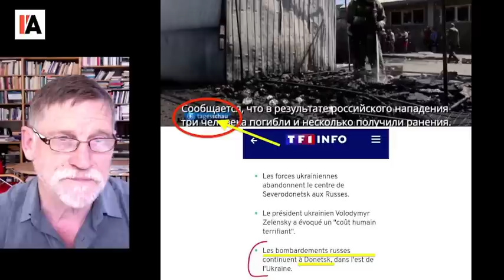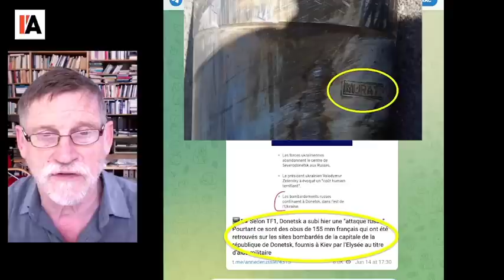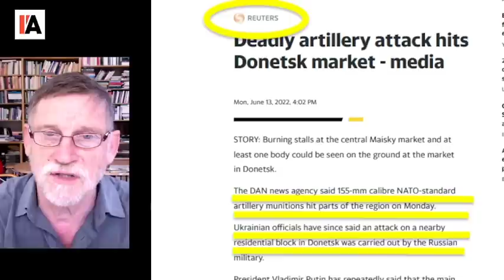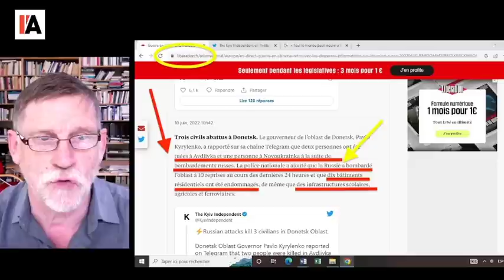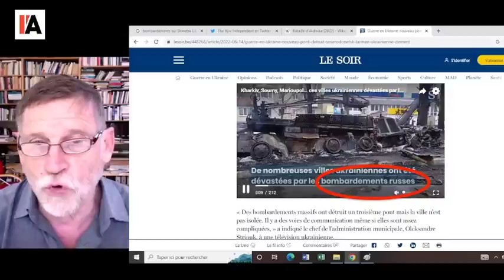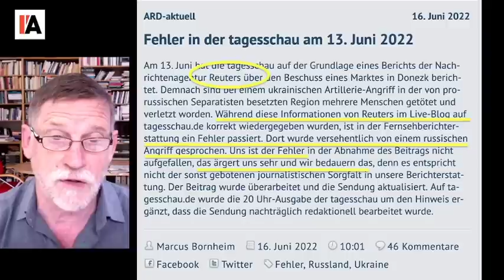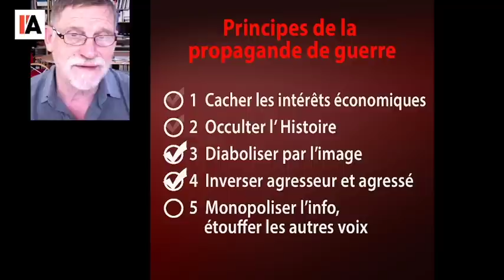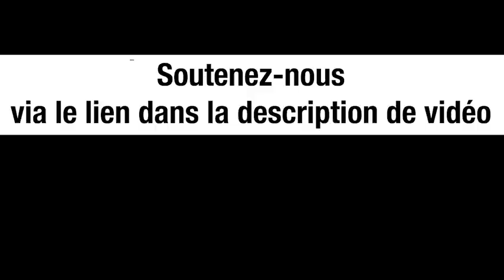C’est Zelensky qui massacre les civils de Donetsk ! - Le MédiaMensonge du jour - n°7